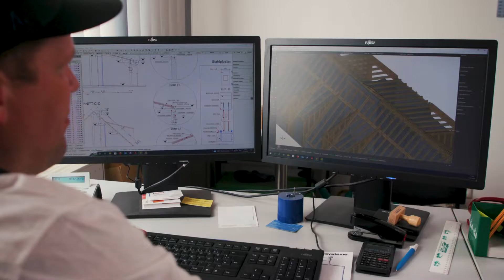Imagefilm / Schneider Dacheindeckungen GmbH - Kino